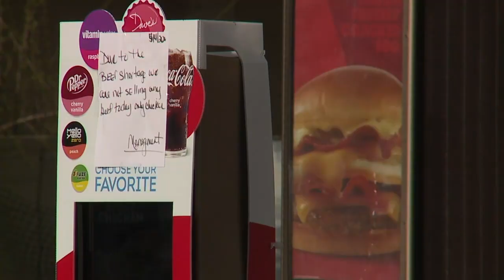Meat shortages felt by some of biggest US food sellers | WNT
National fast-food chain Wendy's alerted its customers to some menu modifications as some supermarkets announced limits on sales.